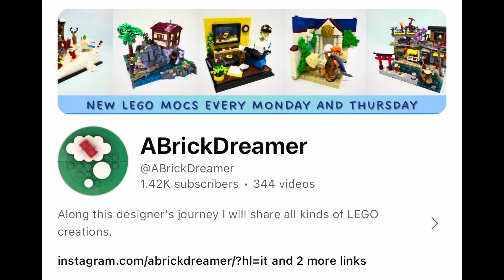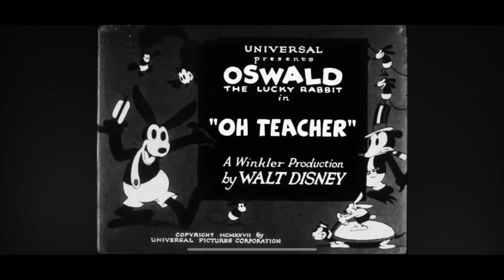Episode 120 - A Microbuild for Every Disney Oswald Cartoon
After having been inspired by a recent 8x8 Oswald Vignette created by @ABrickDreamer, I have decided to attempt to build a recreation of a screen from each of the original 27 Disney Oswald Shorts.

Check out the amazing creations from @ABrickDreamer as he is truly talented at these types of builds.